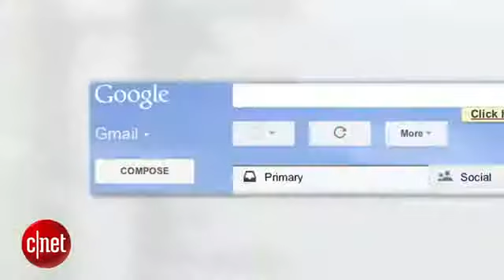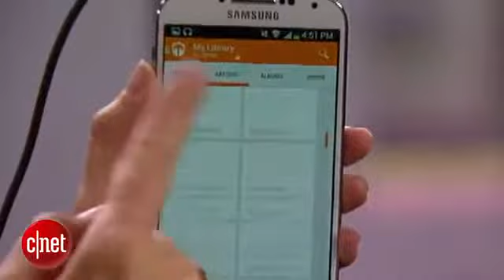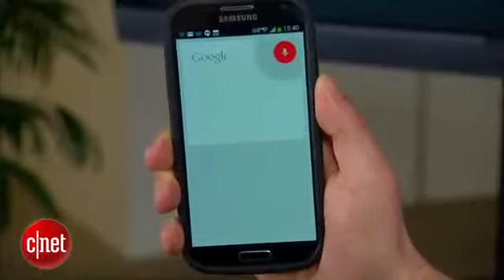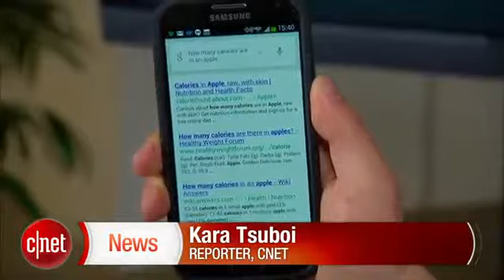CNET News Inside Scoop Google updates Gmail, streams music, and counts calories620